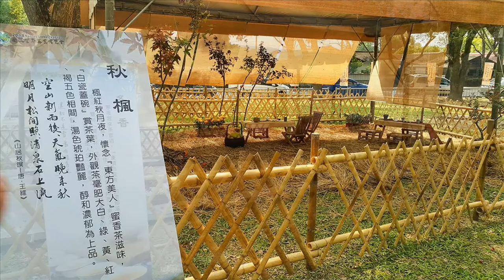2018南投茶博 音樂茶會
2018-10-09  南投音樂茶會